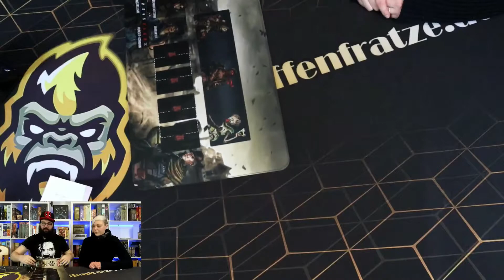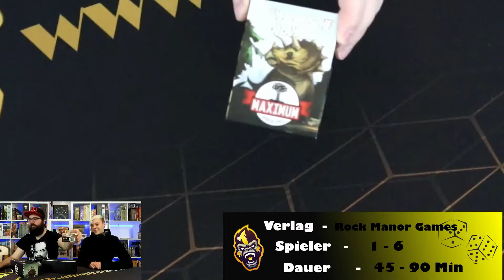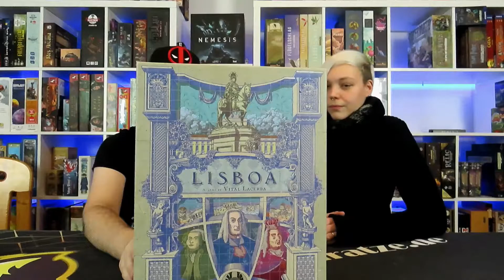Neues in der Affenhöhle #2 2021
Wir haben uns überlegt euch mal zu zeigen was alles in die Affenhöhle eingezogen ist. Wenn ihr Lust auf ein Video von einem Game habt, schreibt einfach ein Kommentar, eine Whatsappnachricht oder eine E-Mail.

Folgt uns auch auf Facebook, Instagram oder schaut auf unserer Homepage vorbei.
Wir wünschen euch viel Spaß bei dem Video.
Eure Affenfratzen

Unser Equipment  findet ihr gleich hier unten:
- Systemkamera von oben Canon EOS M50
Batterie Dummy für Canon EOS M50

- DSLR-Kamera Personen Canon PowerShot SX70 HS
- Batterie Dummy für Canon PowerShot SX70 HS (Stecker musste umgebaut werden)

Computererweiterungen
- 2 x Elgato Cam Link 4K für die Kameras

(mit personaliserbaren LCD-Tasten, einstellbaren Ständer, für Windows 10 und macOS 10.13)

Mikrofone:
- Lavalier Mikrofon Wireless,Comica BoomX-D D2 2.4G Ansteckmikrofon-Funksystem

- Rode NTUSB Studioqualität USB-Kondensatormikrofon mit Tischstativ und Popschutz

Kabel von Kamera zu Elgato:
- Linkinperk Micro hdmi hdmi kabel 5m Micro hdmi kabel auf hdmi mit Ethernet, Ultra HD 4K

Stative:
- Stativ für die Canon Powershot SX79 HS
- Stativ für die Canon EOS M50

Softboxen
- GEEKOTO Softbox Set Fotostudio 50 x 70cm, Dauerlicht Studioleuchte Set mit 2 Softboxlampen E27 85W 5400K

00:00 Begrüßung
00:34 Grab dich frei
01:24 King of 12
01:59 Ein Fest für Odin
04:00 Eine wundervolle Welt - Korupption
05:01 Wizard
06:39 Eclipse
08:05 Drachen Sachen
09:36 Robin von Locksley
10:44 Gods love Dinosaurs
12:58 Maximum Apokalypse Erw.
15:16 Lisboa
16:42 Equipment + Gelaber